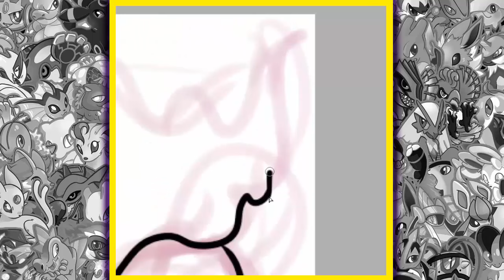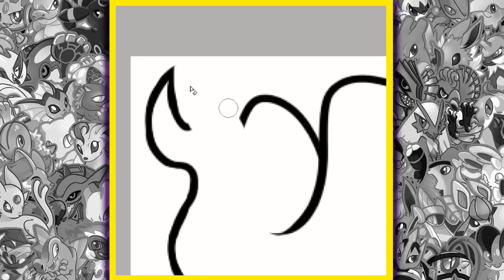Draw That Pokemon #245 Suicune!